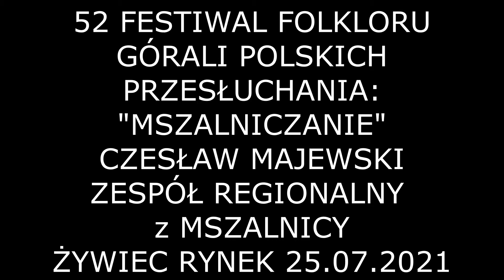STANEK49 CZESŁAW MAJEWSKI - MSZALNICZANIE Z.R. z MSZALNICY 52 FFGP ŻYWIEC RYNEK 26.07.2021